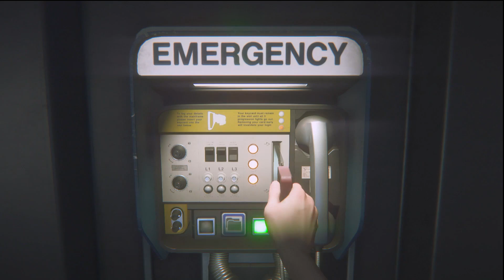#34 Für wen ist das Spiel hier zuende? Alien Isolation Couch Co-op [German Gameplay]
Spiele die wir über unsere Wunschzettel erhalten, werden soweit möglich, als LP auf diesem Kanal erscheinen! Und unser ewiger Dank ist dir gewiss! ;)
Let's Play Together Alien Isolation German
Alien Isolation
Ein Survival Horror Stealth Game von Creative Assembly und gepublished von Sega (2014)

Beschreibung:
Die Handlung spielt im Jahr 2137, 15 Jahre nach den Ereignissen des ersten Alien-Films. Amanda Ripley, die Tochter von Ellen Ripley, arbeitet mittlerweile für die Weyland Yutani Corporation und bekommt Informationen zugespielt, nach denen ihre Mutter noch am Leben sein könnte. Der Flugschreiber der Nostromo, das Schiff mit dem Amandas Mutter verschwand, soll sich auf der Raumstation Sevastopol befinden. Mit einer kleinen Crew macht sie sich auf den Weg dorthin. Auf der Sevastopol angekommen, offenbart sich ihr eine Katastrophe: Die Raumstation ist verwüstet, ein Großteil der Besatzung ist tot oder geflohen und eine außerirdische Lebensform (Xenomorph genannt) macht Jagd auf die Überlebenden.

Der Spieler übernimmt die Steuerung von Amanda Ripley aus der Egoperspektive. Auf dem Weg durch die Sevastopol begegnen Ripley immer wieder Überlebende und Androiden mit teilweise feindlichen Absichten sowie das Alien. Dieses kann vom Spieler nicht getötet, jedoch mithilfe von improvisierten Geräten vertrieben oder abgelenkt werden. Um eine direkte Konfrontation mit dem Wesen zu vermeiden, kann sich der Spieler verstecken, etwa in einem Schrank oder in einem Luftschacht. Die KI des Aliens folgt meist keinen vorgegebenen Skripten, was dazu führt, dass es immer andere Wege nimmt und sein Verhalten weitgehend unvorhersehbar ist. An wichtigen Spielabschnitten befinden sich Speicherpunkte.